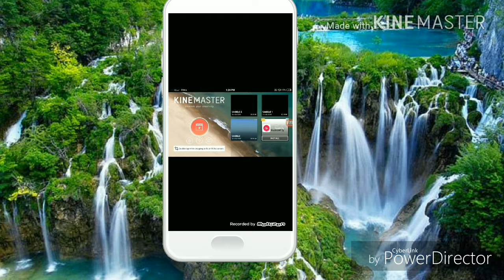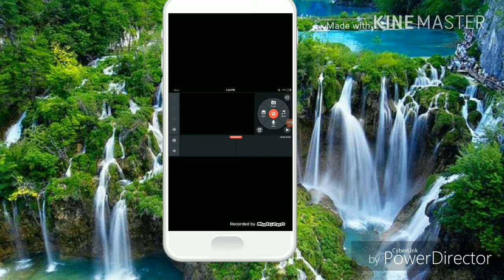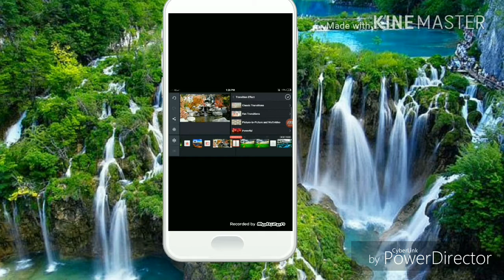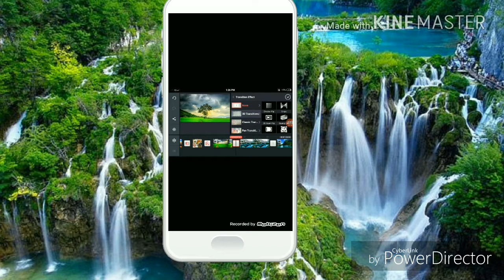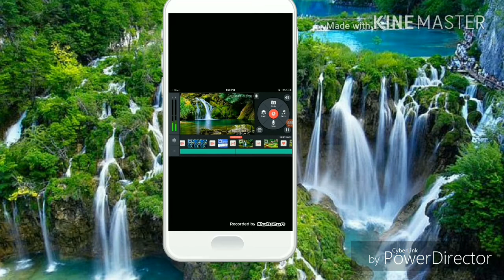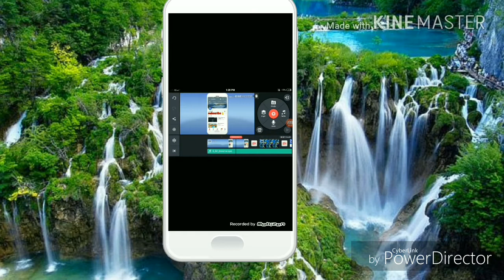video editing tutorialfree#free video editor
Welcome Technical 550 YouTube help Bangla Tutorial

👍সুন্দর সুন্দর PNG ফোটো কি ভাবে ডাউনলোড

👍নতুন কিছু দেখুন নতুন কিছু সিখুন ব্যাকগ্রাউন

👍3D intro ভিডিও কি ভাবে তৈরী করবেন